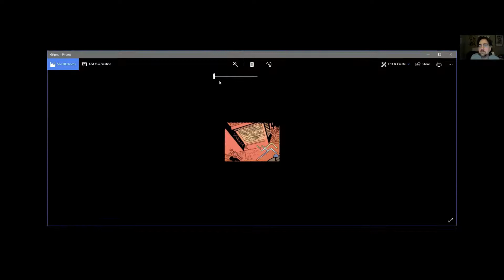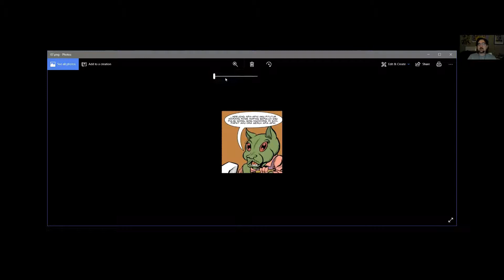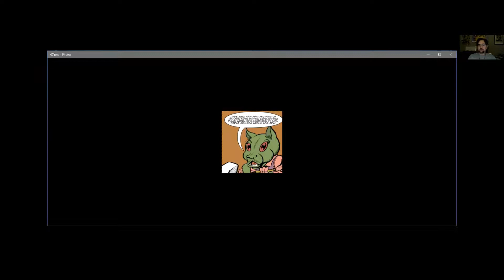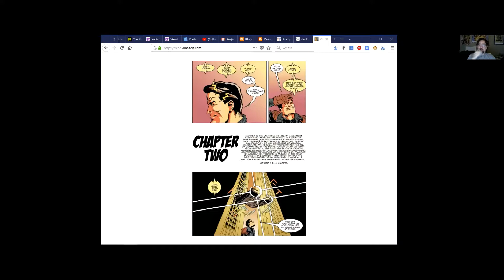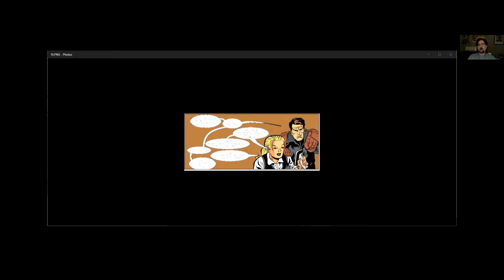SCFT Takes A Look At Quantum Mortis by Vox Day, Steve Rzasa, and Matvei Daniilovich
Vox Day and Steve Rzasa take their novel, Quantum Mortis: A Man Disrupted, and make one of the worst comic book adaptations I have ever read.

The artwork is stiff. The writing is very wordy with lots of incomprehensible jargon. The only character development is the guy has the hots for the girl.

And there's some poor schmoe who is a pile of pudding and ashes lying on the sidewalk. I can't think of a single redeeming feature of this book.

If this review isn't enough for you, I've written a deeper analysis at my blog.